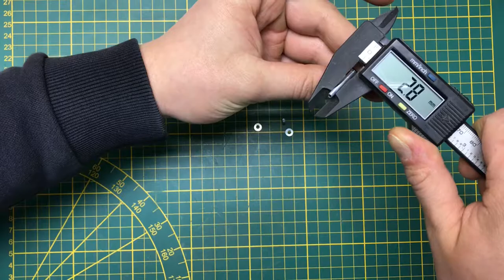DIY Dremel BRUSH DRUM BIT EASY QUICK AND CHEAP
How to make a dremel tip/ bit yourself?
easily and at low cost

Good rotary tool.

Any question? COMMENT!

Tools used to make:
IPHONE 7: Videos / Photos
INSHOT APP: video / photo / thumbnail editing